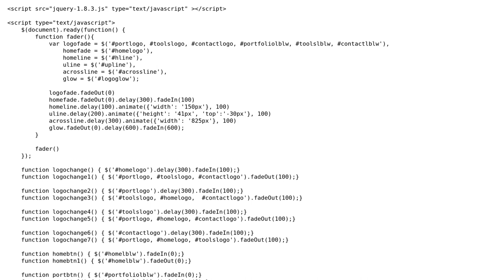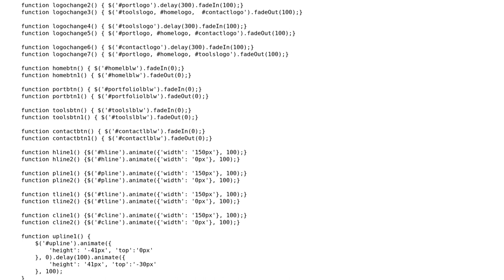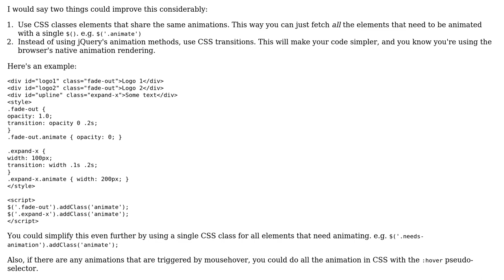More efficient jQuery scripting when manipulating multiple elements with multiple CSS attributes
With thanks & praise to God, and with thanks to the many people who have made this project possible! | Content (except music & images) licensed under CC BY-SA | Music | Images & others | With thanks to user rolfl user Johntron user Jimmybob and the Stack Exchange Network Trademarks are property of their respective owners. You are responsible for your own actions.